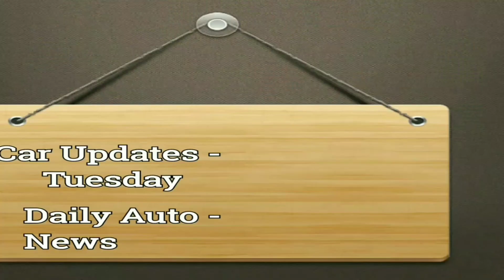Weekly Car Updates # 62 || Ciaz And Ertiga 1.5 Diesel Engine, 2019 Tata Tiago Facelift And More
Here is another video of Weekly Car Updates featuring Maruti Ciaz 1.5 and Ertiga 1.5 Diesel Variant, 2019 Tata Tiago Facelift, Honda Brio Discontinued, Mahindra Marazzo AMT, Mahindra Alturas G4 and India Spec Honda Civic.

" Keep Motoring "